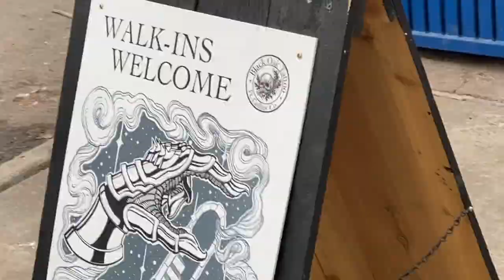Fort Collins Vlog & CSU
This video is a brief vlog of my trip to Fort Collins with my family.